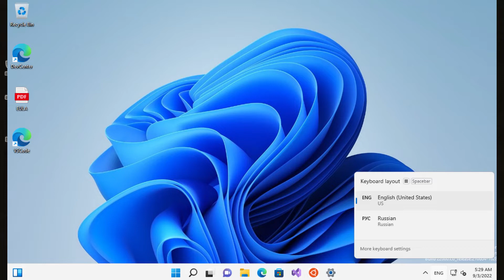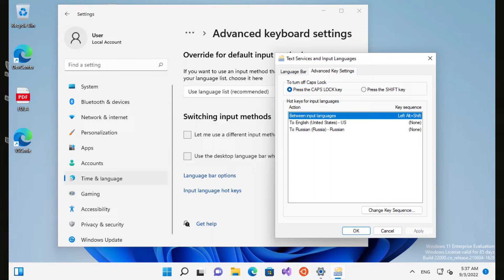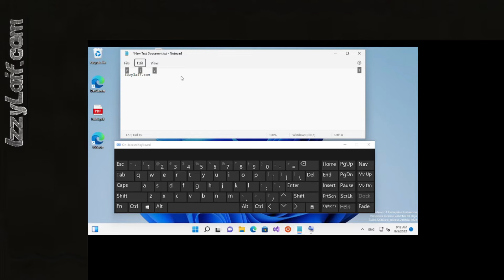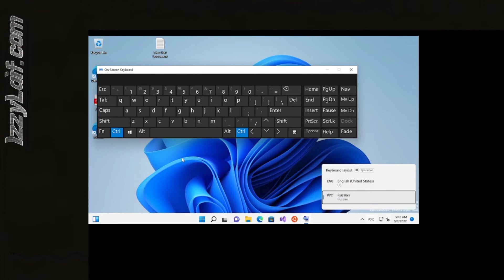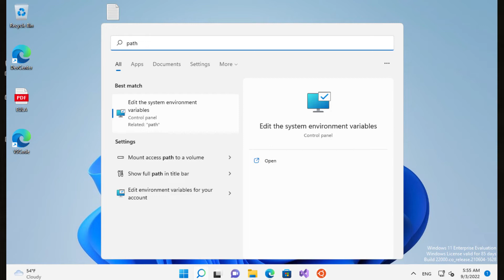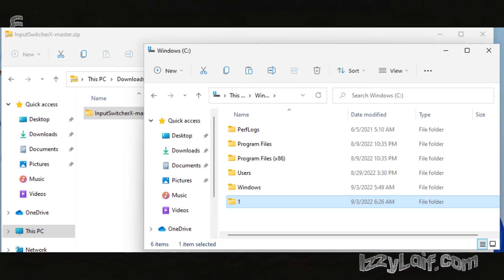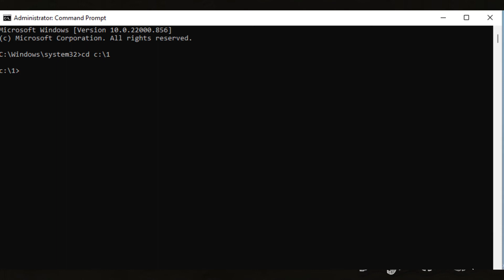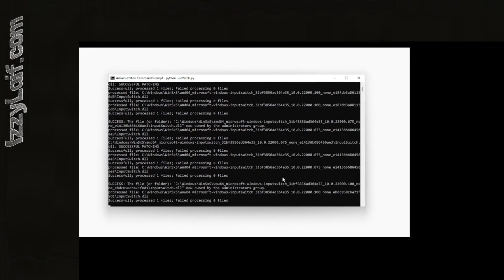⌨️ Windows keyboard layout input language popup disable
How to disable language bar pop up in Windows